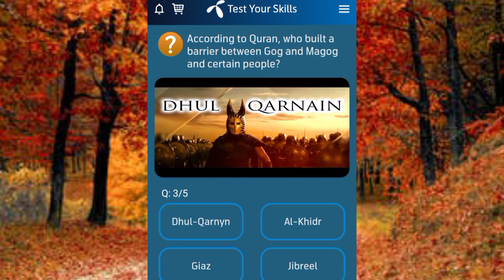Where was Prophet Muhammad (S.A.W.W) born? | Tarveehs are offered after which prayer?